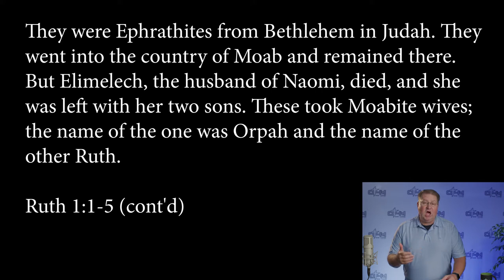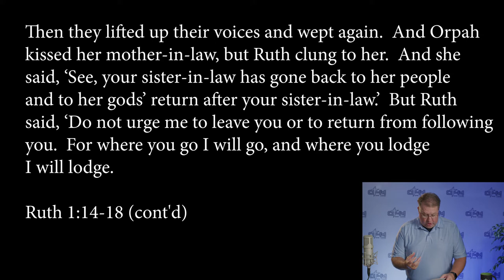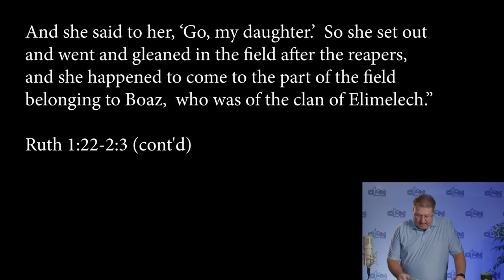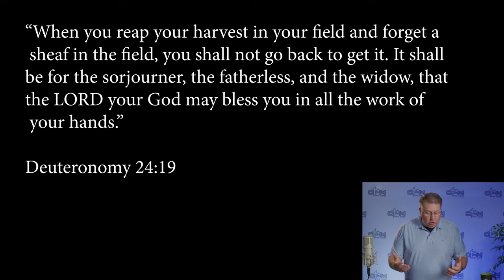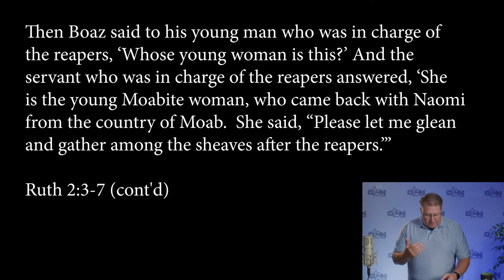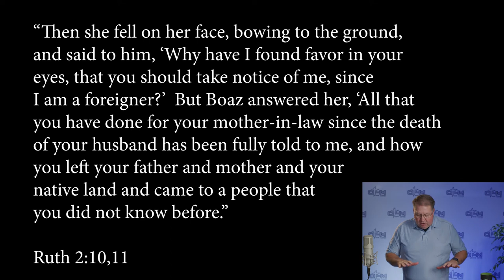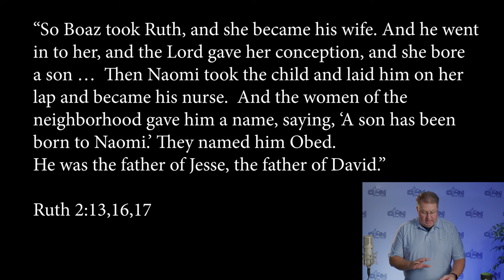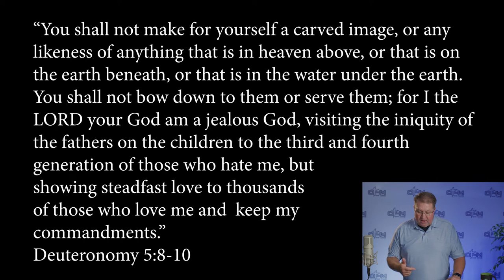A Godly Heritage? - Book of Ruth 1-4 | King David Bible Study (Part 1)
David had some incredible successes and some awful failures, but through it all David distinguished himself as a real man of God.

You may be very familiar with his story, but as we dive into a study of his life, we believe you will uncover some mysteries that you may have missed in the past.

In this first installment of our study in the life of David we are going way back. Well before he became king of Israel. Well before David led his mighty men. Well before he defeated Goliath. Well before he was anointed the next king of Israel by Samuel. Even, well before he was born! But one thing that may surprise you is we begin our study of King David in the Book of Ruth

The Book of Ruth is an appendix to the Book of Judges. The Book of Judges is all about the spiritual condition of the Nation of Israel between the time of Joshua and Samuel. The very last verse in this book sums this period up best, "… Everyone did what was right in his own eyes." – Judges 21 verse 25

In the Book of Ruth, we will discover the godly heritage that played such an essential role in the life that David lived.

We hope as a result of watching this message you will discover that the importance of the choices we you make today will have a huge impact on the lives of the generations that follow us.

Note! At the 14:13 mark in the message the verse the speaker is referring to is chapter 4 in Ruth verse 13 and verses 16-17.

Key Bible Verses and Other References:

• Judges 21 verse 25
• Ruth 1 verses 1-5
• Ruth 1 verse 14-18
• Ruth 1 verses 22
• Ruth 2 verses 3-7
• Ruth 2 verses 10-12
• Ruth 4 verses 13, 16-17
• Exodus 20 verse 12
• Deuteronomy 24 verse 19
• Deuteronomy 5 verses 8-10

A Godly Heritage is the first installment in our Bible Study on the Life of King David with Hutch Matteson leading our discussion. This message was filmed at the Morrison Video Productions studio rather than in front of our live men's group audience live at One Thing for Men.

✅ Are you looking for Men's Group Video Bible Study messages and content that resonates in the hearts and minds of the guys in the men's ministry?

✅ Do you lead a men's Bible study but struggle to find leadership tools and engaging resources?

1️⃣ Bible Study Video Library with over 100 men's group Bible study messages and message series.
2️⃣ Men's group discussion questions and supporting key Bible verses for each message.
3️⃣ Group leader message preparation guide and facilitators guide for leading group discussion.
4️⃣ Independent study guide for each message with Bible verses.
5️⃣ Message preview content which can serve as a newsletter to introduce the message topic to men's group members.